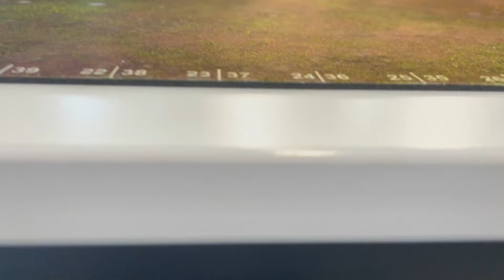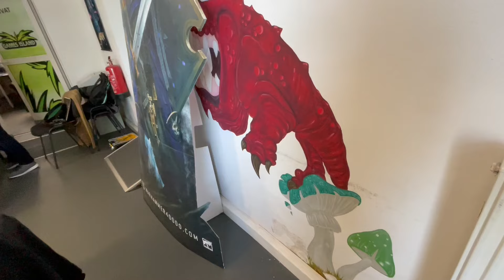Age of Sigmar: Das Champions of Sigmar XXIII - Ein Turnier Vlog!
Dario und Madelin waren wieder in Hof um sich auf dem Turnier im Games Island zu behaupten! Viel Spaß mit dem Vlog!

Ihr wollt den Adeptus Stammtisch unterstützen?
Mit Eurem Beitrag können wir die Fixkosten decken.

Hier bekommen wir jeweils eine kleine Provision, wenn ihr über diesen Link bestellt.:

Spielbrett Hildesheim 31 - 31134 Hildesheim
Stammtisch Instagram @adeptusstammtisch @han.painting @Guybrushpaintwood @paintingcas @bonsaib0b